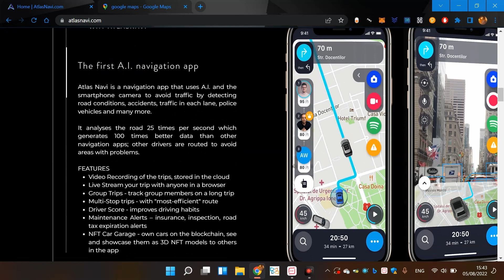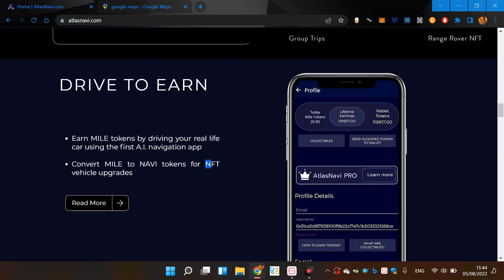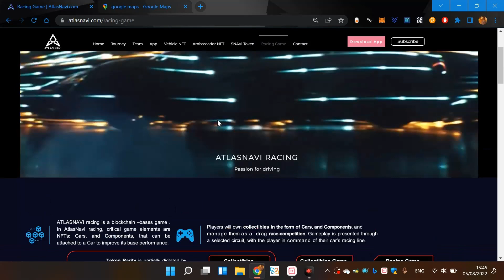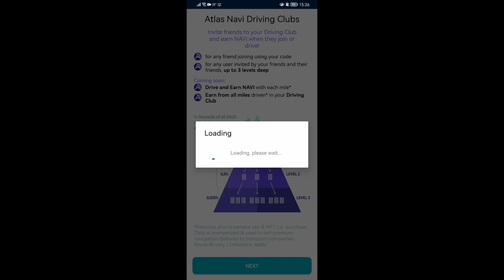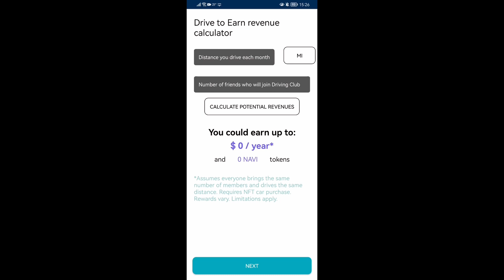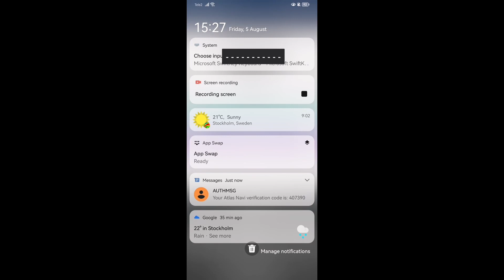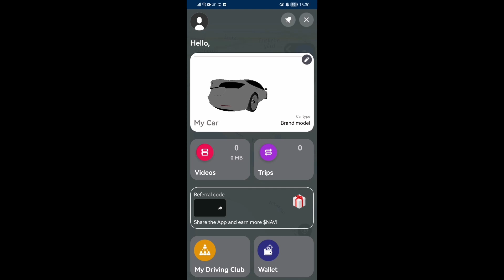Earn atlas tokens by driving your real life with Atlasnavi